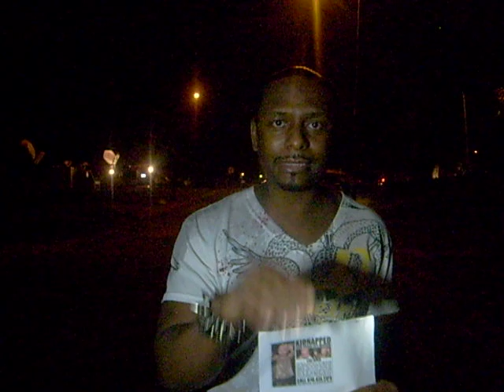Baby Lisa Irwin Real Life Crimescene (Part 2)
Baby Lisa Irwin Real Life Crimescene